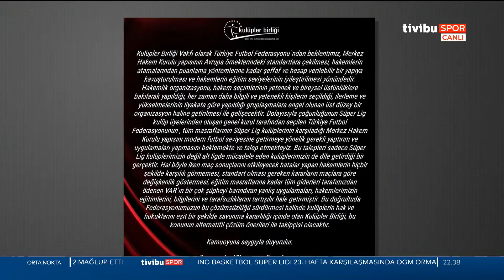Orta Nokta | Beşiktaş 2-1 Gaziantep - Erkut Öztürk, Erman Özgür, Nihat Kahveci - 6 Mart 2021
Süper Lig'de Beşiktaş'ın Gaziantep Futbol Kulübü'nü 2-1 mağlup ettiği karşılaşmayı Erkut Öztürk, Erman Özgür ve Nihat Kahveci; Orta Nokta'da değerlendirdi.

Tivibu Spor